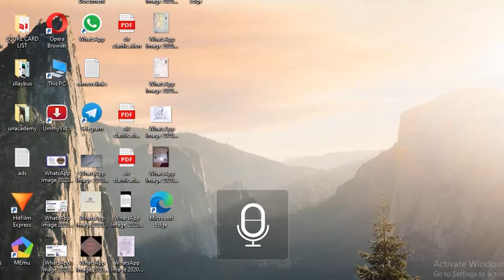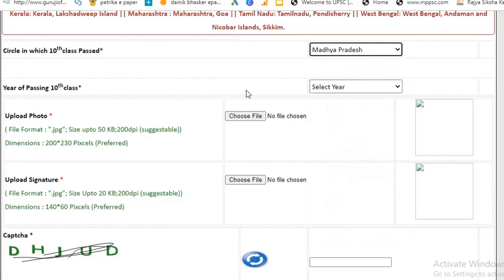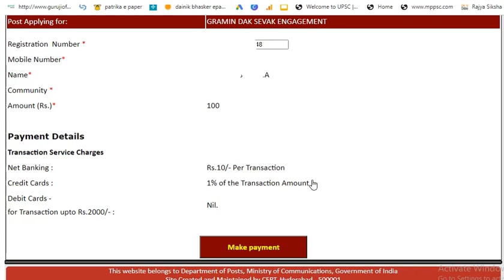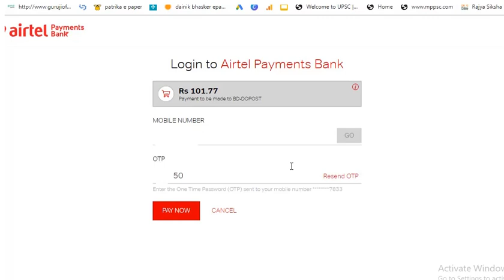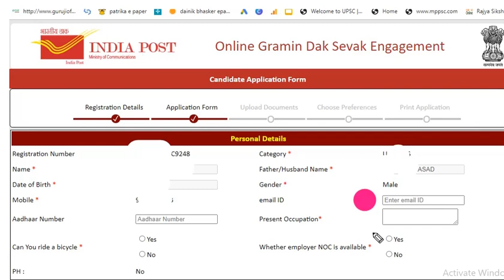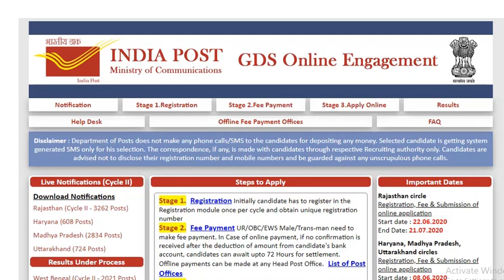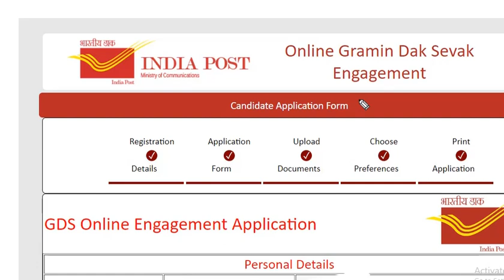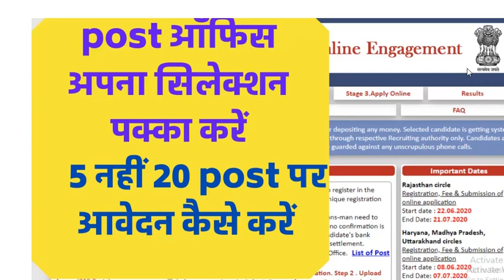apppost gds online - पोस्ट ऑफिस फार्म - 20 post कैसे भरें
My mouse

My Smartphone

My printer